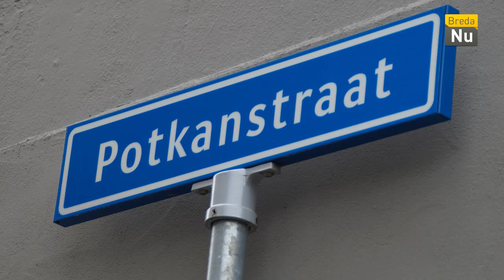Breda in Beeld: Downtown Disco Feest Breda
In Breda wordt op 17 oktober een groot discofeest/reünie georganiseerd. Breda heeft behoefte aan een avond uit, waar gedanst kan worden op disco-en soulmuziek.